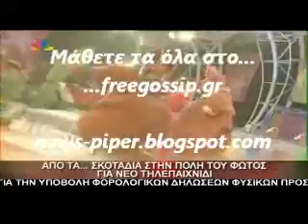Επεστρεψε η Ναντια Μπουλε